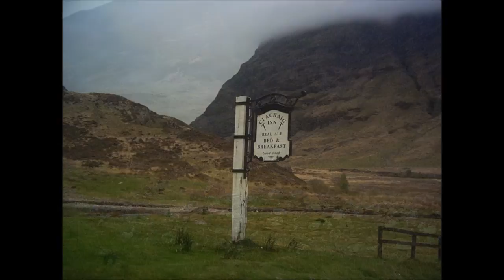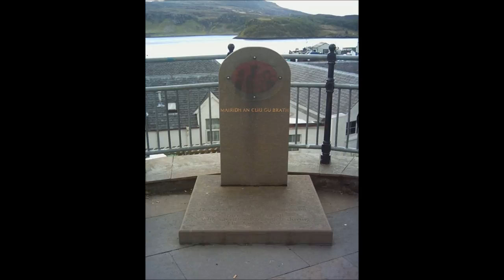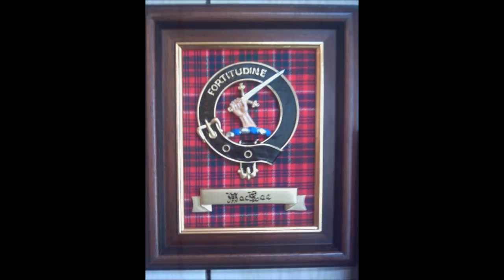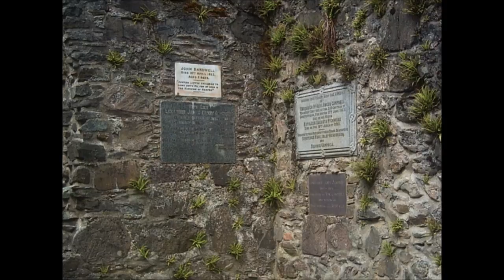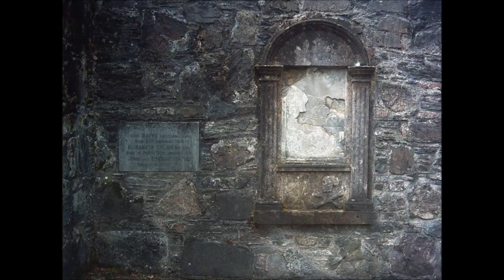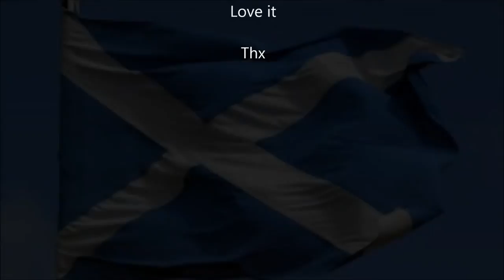Wonderful Scotland in Pictures & Bagpipes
Pictures from our trip to Scotland...enjoy it!

have the video backed by free bagpipe Music.

Glasgow Necropolis
Inverness
Glencoe
Highlands
Ilean Donan
Dunnotar Castle
Dunkeld Castle
Bagpipes
Nature
etc.